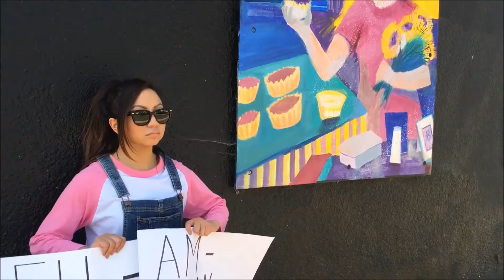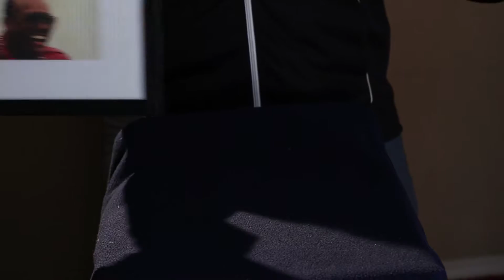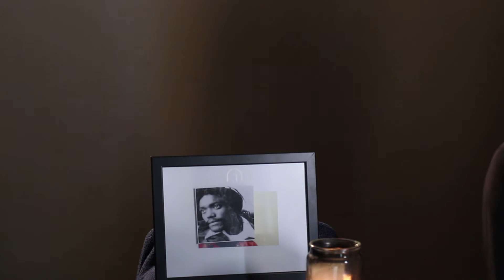FAHOF: Apl. De. Ap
Episode 9 of the FAHOF series that I Edited.